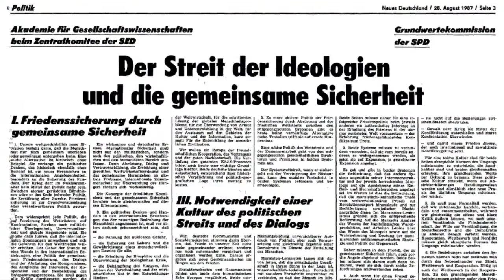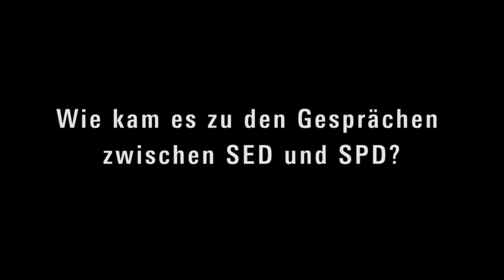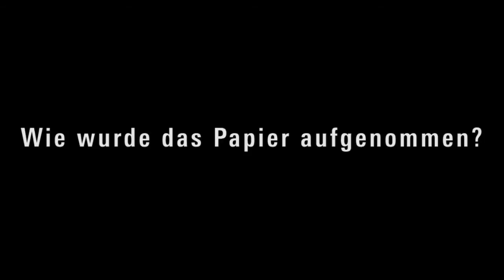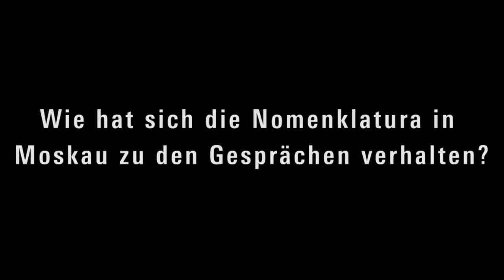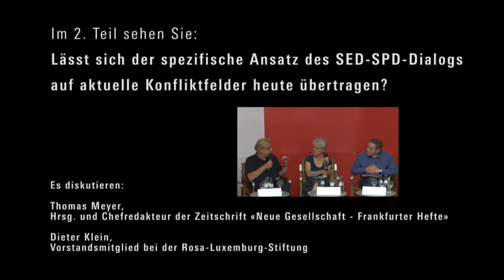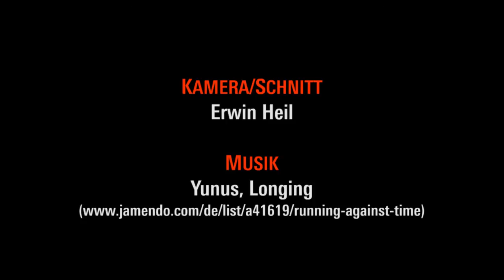25 Jahre SED-SPD-Dialog: Rückblick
«Vom Dialog durch die Mauer zu Dialogen im Zeitalter neuer globaler Konflikte» Teil 1
25 Jahre nach Veröffentlichung der SED-SPD-Grundsatzerklärung «Streit der Ideologien und die gemeinsame Sicherheit» Dokumentation der Diskussion mit damals Beteiligten.
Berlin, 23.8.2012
Der Klassenfeind bekommt ein menschliches Gesicht.
Die drei Säulen des Dialoges zwischen SED und SPD (Februar 1984 - April 1989) - gemeinsame Sicherheit, friedlicher Wettstreit (der Systeme) und eine Kultur des Streites und Dialoges - bestimmten den Inhalt bei den Gesprächspartnern auf beiden Seiten. Die damalige atomare Hochrüstung auf beiden Seiten und die damit verbundene Bedrohung der gesamten Zivilisation war Hauptmotivation aller Beteiligten. Das gemeinsame Interesse überragte die ideologischen Gegensätze.
Rolf Reißig, damals bei der Akademie für Gesellschaftswissenschaften beim ZK der SED und Erhard Eppler, damals Leiter der Grundwertekommission der SPD, sind sich beide an einem Punkt sicher: die Gespräche und das veröffentlichte Dialogpapier beeinflussten die gesellschaftliche Situation in der DDR Ende der 1980er Jahre und trugen dazu bei, dass das DDR-System ohne Blutvergießen kollabierte.
Der Zusammenbruch der DDR bzw. die Wiedervereinigung waren allerdings nie Gegenstand dieser Gespräche. Die Intellektuellen auf beiden Seiten waren auf einen längerfristigen Reform- und Annäherungsprozess aus, der allerdings die SED-Führung hoffnungslos überforderte.